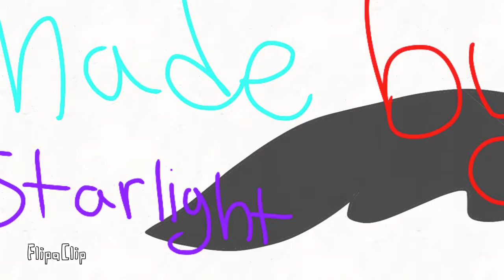Upside down meme (lazy as hecco) dessccc